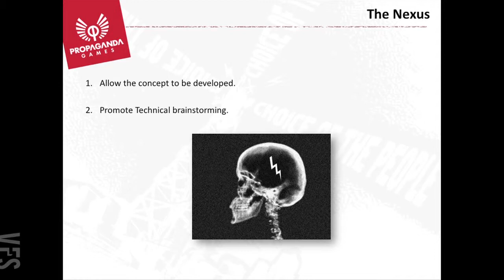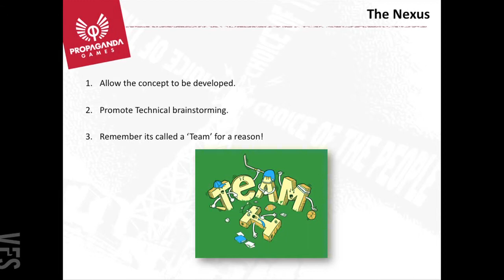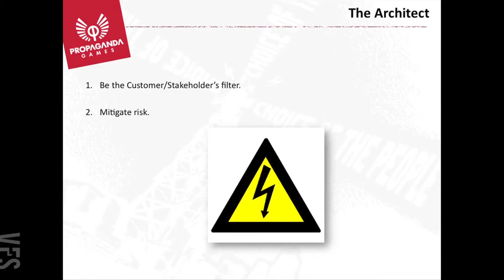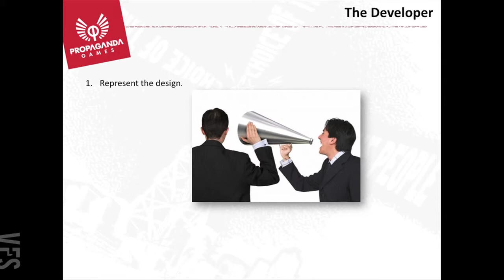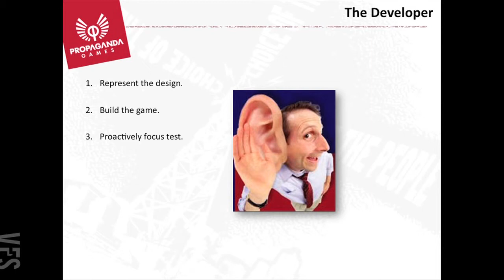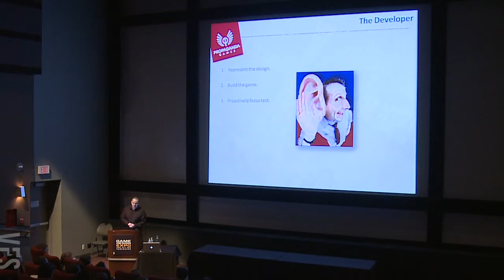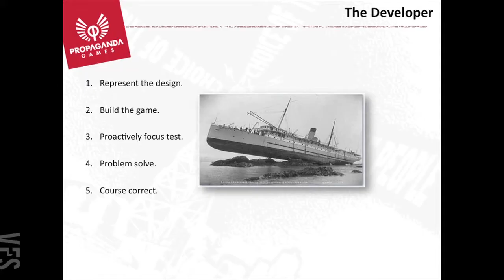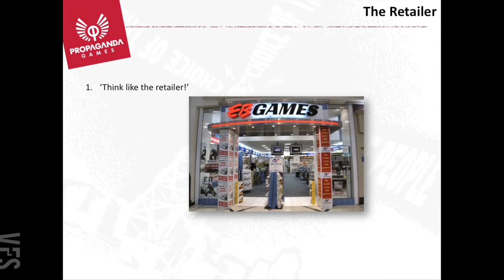Presentation: The Modern Role of a Game Designer (Part 3 of 4)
Part 3 of a presentation by Propaganda Games Design Director Chris Whiteside (Tron: Evolution) at Game Design Expo 2010. The fourth annual Game Design Expo held in Vancouver, Canada, and hosted by Vancouver Film School, brought together game professionals and enthusiasts for a weekend of presentations, panels, and community.